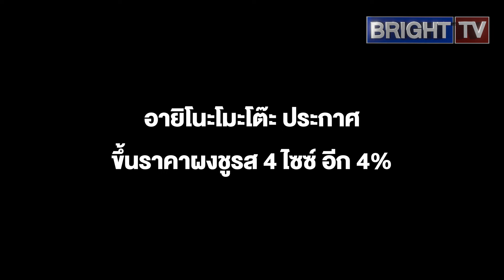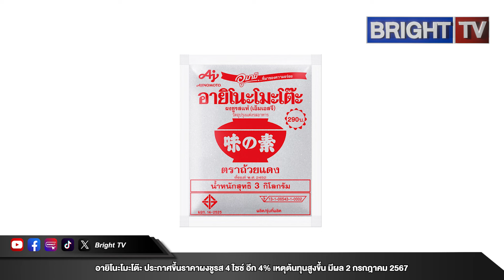อายิโนะโมะโต๊ะ ประกาศขึ้นราคาผงชูรส 4 ไซซ์ อีก 4% เหตุต้นทุนสูงขึ้น มีผลตั้งแต่วันที่ 2 กรกฎาคม 2567